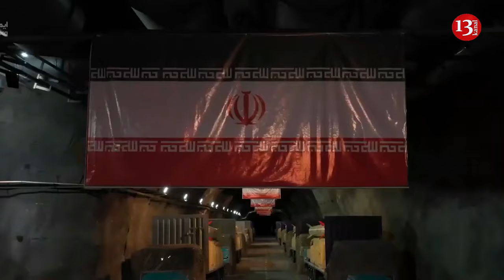Iran transfers hundreds of 700km-range ballistic missiles to Russia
Iran allegedly provided Russian occupiers with around 400 ballistic missiles. They are capable of destroying targets up to 700 km away, according to Reuters.
Three unnamed Iranian sources told the media outlet that part of the transferred missiles are from the Fateh-110 short-range ballistic missile family, including the Zolfaghar. Such a missile is capable of destroying targets at distances ranging from 300 to 700 kilometers.
As one of the Iranian sources revealed, the deliveries began in early January after an agreement was reached at meetings between Iranian and Russian military and security service representatives at the end of last year. These meetings took place in Tehran and Moscow.
Another unnamed Iranian military official clarified that there have already been at least four deliveries of missiles. A new transfer is expected next week.
Another official stated that some of the missiles were sent to Russia by ship via the Caspian Sea, while others were transported by plane.
"There will be more shipments. There is no reason to hide this. We are allowed to export weapons to any country that we wish to," he added.
An American official informed Reuters that Washington has seen evidence of active negotiations between Russia and Iran, but there are no signs yet that the deliveries have taken place.
Rumors that Russia wants to obtain Iranian ballistic missiles spread as early as last year.
Ukrainian intelligence services are verifying information about a possible transfer by Iran of its ballistic missiles to Russia, states Andrii Chernyak, a representative of the Defense Intelligence of Ukraine, in a comment to RBC-Ukraine. Iran became the first country to supply weapons to Russia for the war with Ukraine. Thus, the Russian army consistently receives Shahed strike drones from Iran, which are used to attack Ukrainian cities and infrastructure. In addition, Iran helped Russia set up its own production of these drones.